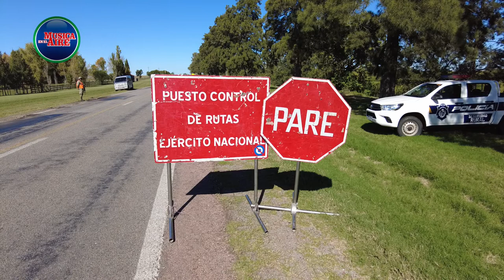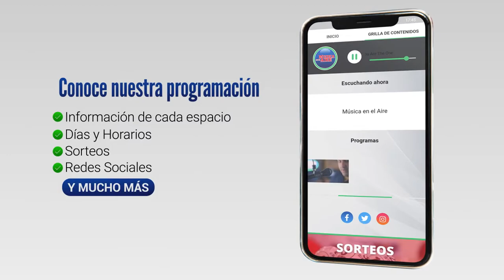El Ministro de Defensa Javier García visitó puestos de Controles en Carmelo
El Ministro de Defensa Javier García visitó puestos de controles fronterizos en Carmelo y Playa de la Agraciada para ver el funcionamiento del “Operativo Frontera Segura”. Se trata de una nueva etapa de control de Fronteras en el marco de la ley aprobada en 2018 y puesta en práctica desde el 16 de marzo de 2020. Al jerarca lo acompañaron el comandante del Ejército gral. Gerardo Fregossi y el jefe del Esmade, gral. del aire Rodolfo Pereyra.

Así lo informó desde Carmelo para Canal 5, Darío Izaguirre

Testimonios por orden de aparición en el video:

Dr. Javier García / Ministro de Defensa Nacional